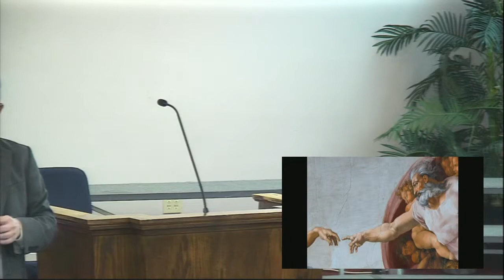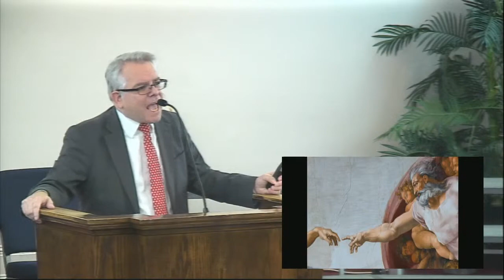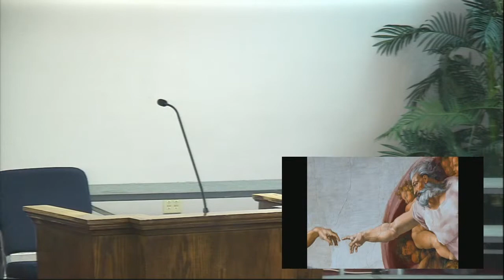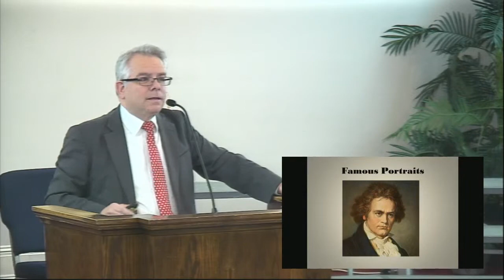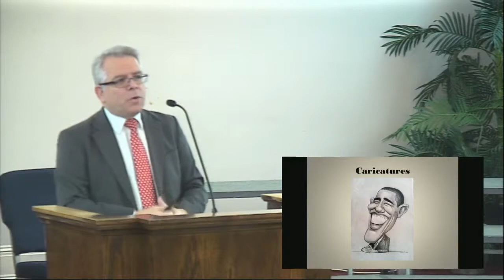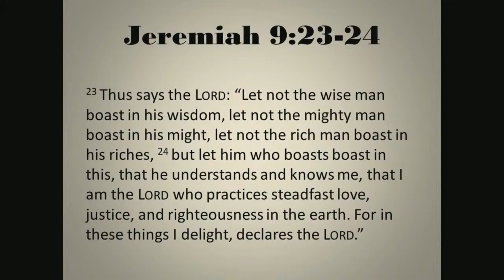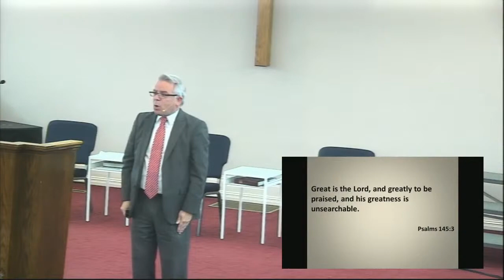FBHC - Pastor Gene Davis Message